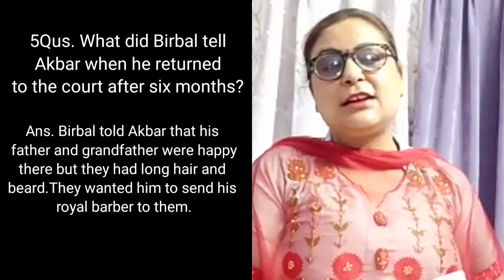Class 7th ch 5 Birbal hit's Back (PSEB) QnA explained by Rupinder kaur.